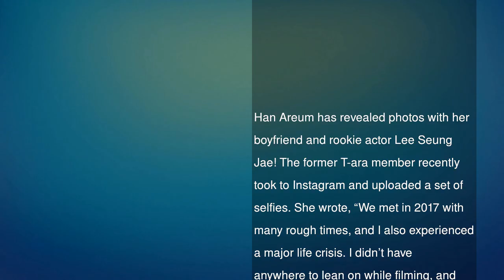Former T-ara Member Han Areum Introduces Her Boyfriend Lee Seung Jae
Han Areum has revealed photos with her boyfriend and rookie actor Lee Seung Jae!